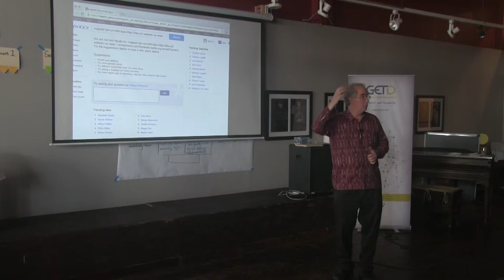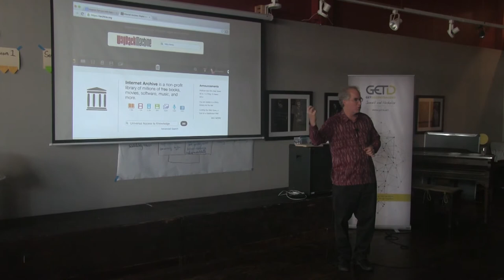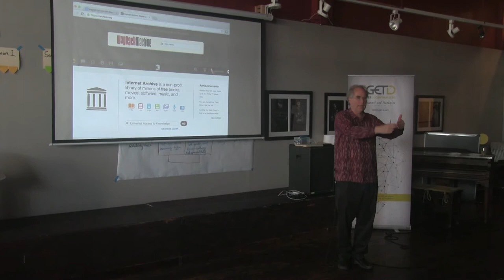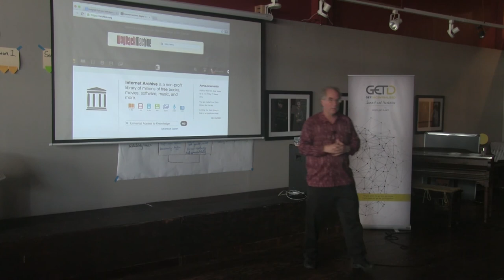Distributed Web Q+A with Brewster Kahle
Brewster Kahle, Digital Librarian @InternetArchive, answers questions about building a distributed web.

Live stream by @adjyleak (YouTube and Twitter)